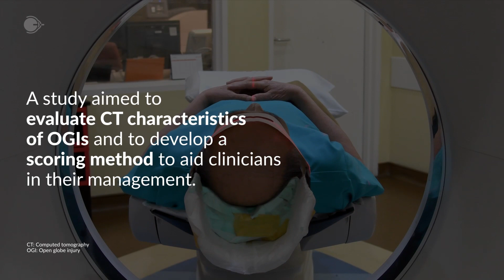Open Globe Injuries: Characteristics and Scoring Method Using CT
Informative video-capsule presenting the findings of a retrospective study that evaluated open globe injuries admitted at Henan Eye Institute. Open globe injuries remain an important cause of visual impairment and loss in all ages, that is why it is key to evaluate the severity of the injury before planning the surgical exploration, which can be challenging and worsen the injury. Computed tomography (CT) is the gold standard for assessment and could provide valuable information on the integrity of the globe and intraocular structures. Find this and other content on Viatris Connect, our portal for Health Care Professionals.

Source:
Chen H, Jin X, Zhou Z, Zhang X, Han J, Wang L. Characteristics and scoring method of computed tomography in open-globe injuries. BMC ophthalmology. 2024;24(1):2.

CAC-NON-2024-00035